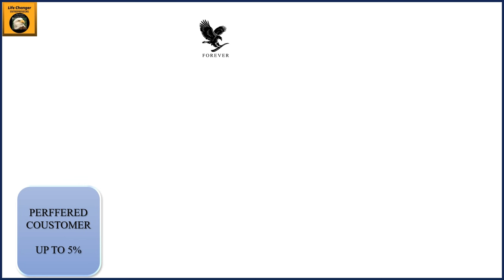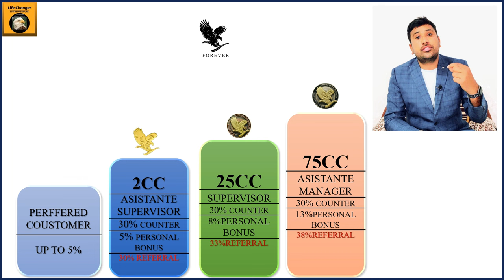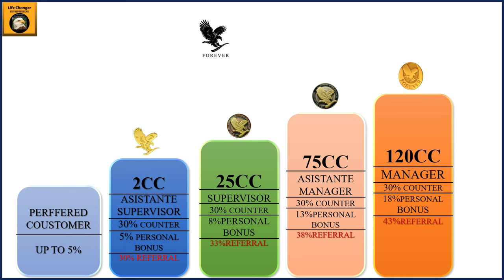Forever में पैसे कैसे आते हैं ? || How To Get Money in Forever Living Products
Forever

ikisi se baat kaise kare
network marketing me baat kaise kare